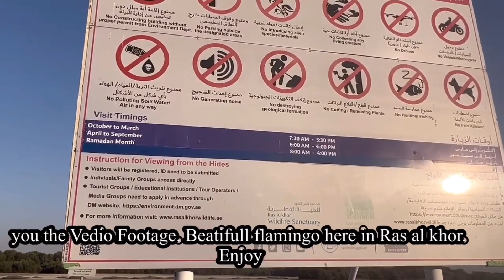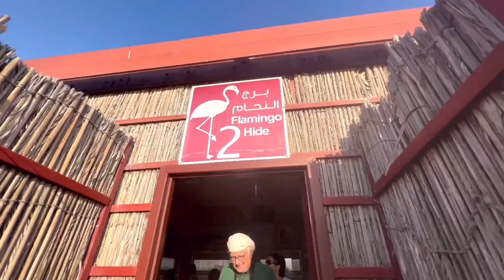Trailer Video Flamingo Bird In Dubai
Kabayan vlog 2011
Comedy, Fun, Music, Travels, Funny moments and OFW's stories
Thank you and God Bless You.

Discover Dubai / - Ras Al Khor Wildlife
Sanctuary.
Ras Al Khor Wildlife Sanctuary offers bird watching through three bird hides at strategic locations to give visitors a closer view of birds and other ...
Get up close, and personal with nature at .Dubai's Ras Al Khor Wildlife Sanctuary where you can see, among, multiple other species, elegant, pink flamingos in the winter. While the sanctuary is fenced off to protect the area, visitors are free to access the three bird hides on its perimeter to view these magnificent birds and more.
So enjoy the view kabayan vlog 2011. will gonna show you the Vedio Footage. Beatifull flamingo here in Ras al khor.